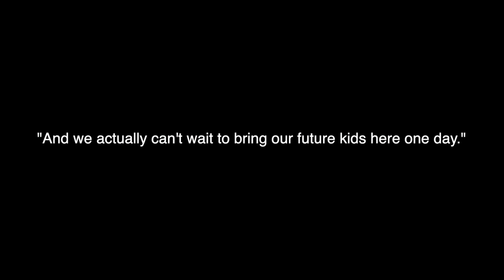THIS WAS HUGE!!! | PJ & Thomas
Hey y'all,

We were invited by @Disney to their 2024 Creators Celebration, and we had the trip of a lifetime! It was our first time at Disney World with our kids, after having wanted to bring them for years. We went to a similar event five years ago with Disney, before our kids came into the picture, and we've been wanting to go back ever since.

Here you will see a behind the scenes look at day two in Disney and what it was like with the 70 other content creators Disney brought, and you might even see a few familiar faces :).

Hope you enjoy! xoxo

As ever,
PJ & Thomas